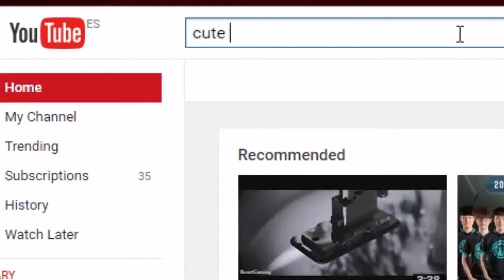Cães bonitos e gatos fazendo coisas engraçadas Compilação 2016 [HD] # 37 VN bonito